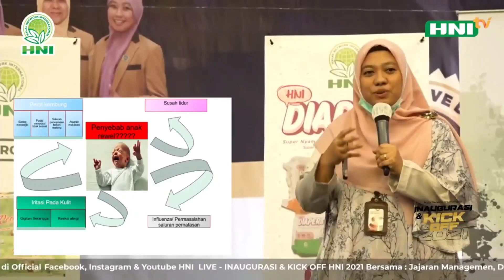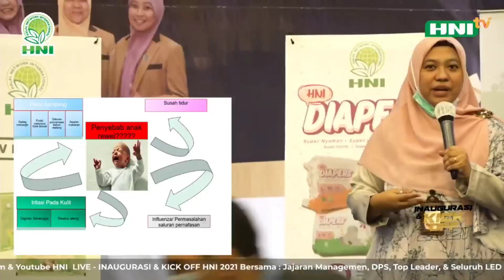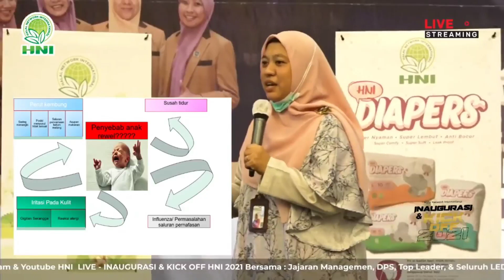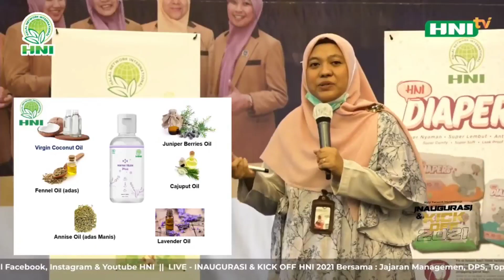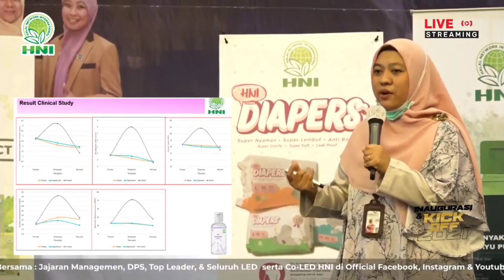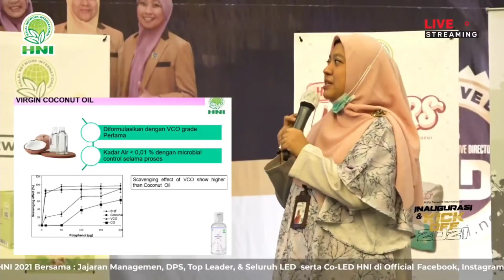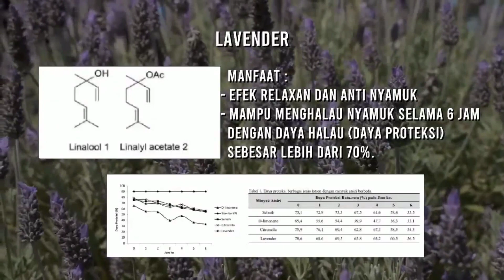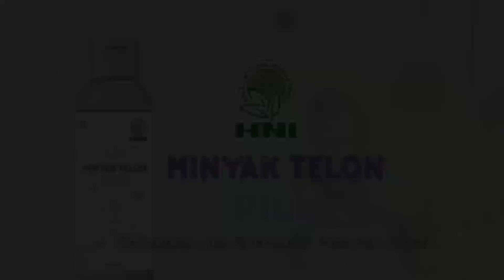PENJELASAN MENGENAI PRODUK TERBARU - MINYAK TELON HNI HPAI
“Yuuuk’ Hijrah Produk KeYang Jelas Halalnya Lagi Baik”
Sahabat ingin bergabung menjadi ACHievers team
Silahkan klik ini👇